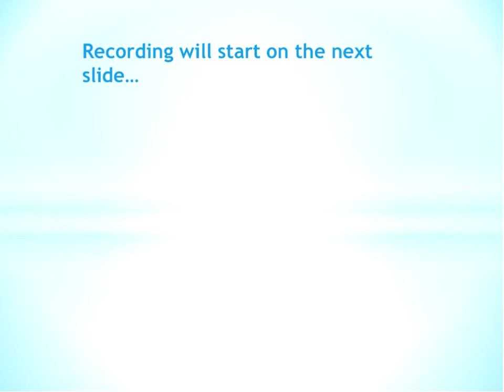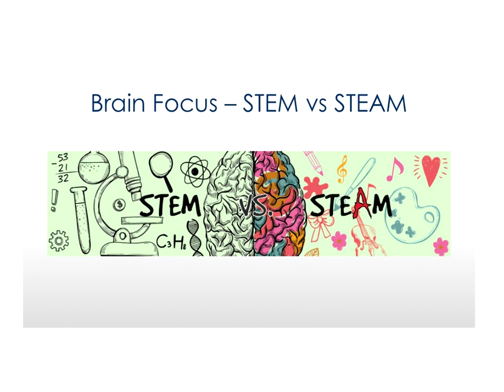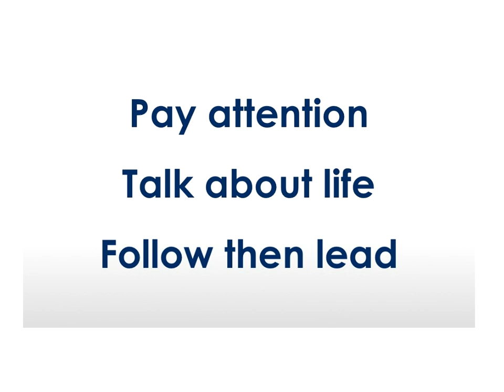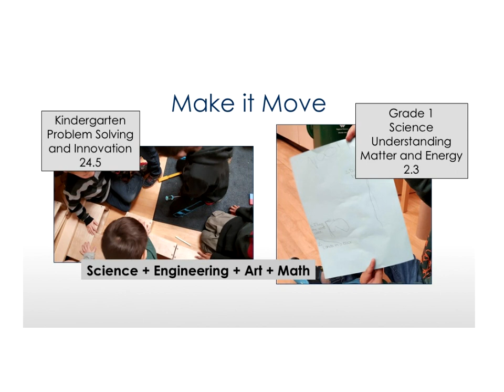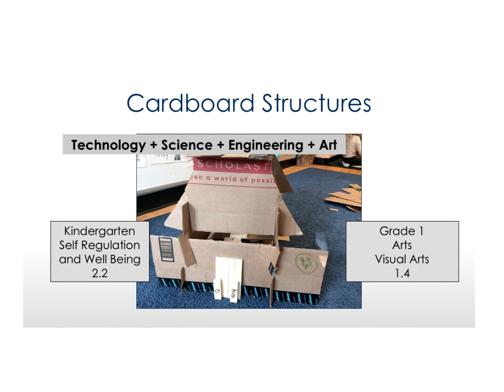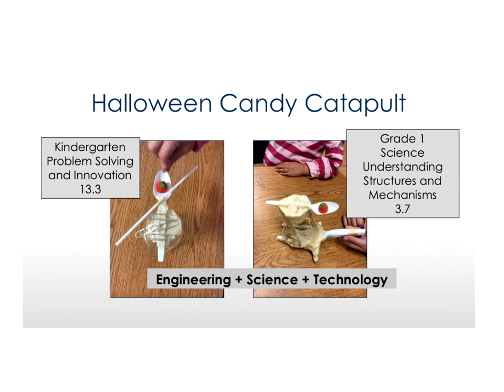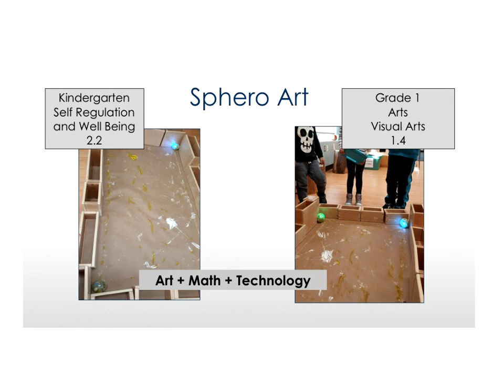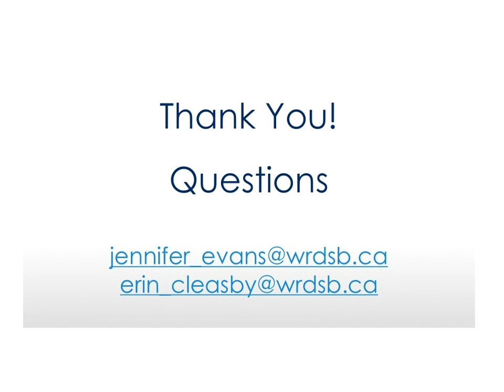STEAM Learning in the Early Years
2017 NOV  15

In this webinar, participants will explore each content area of STEAM (science, technology, engineering, art and math) and explore what STEAM learning looks like in an early years classroom. We will share ideas that will help participants broaden their students’ interests and deepen their understanding about things they wonder about and wish to investigate. By the end of our webinar participants will have a collection of STEAM ideas that connect to the Ontario Curriculum that are: fun, engaging, practical, and easy to implement in their classroom.